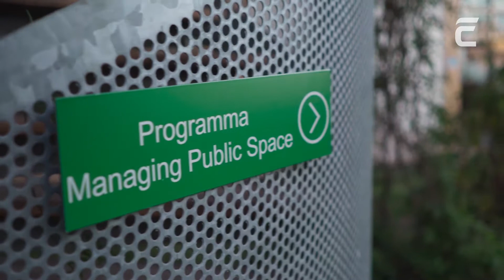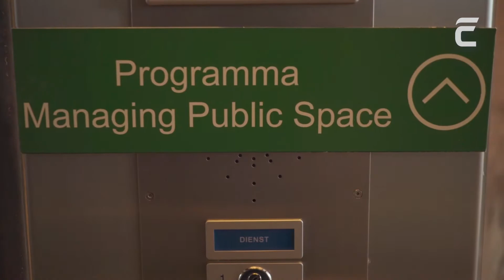Managing Public Space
Op 22 november zijn tijdens het Nationaal Congres Beheer Openbare in Almere de plannen gepresenteerd voor een nieuwe leerstoel “Managing Public Space” aan de Wageningen Universiteit.
Hiermee krijgt het mooie, belangrijke en ook complexe vakgebied beheer openbare ruimte eindelijk de erkenning die het verdient! De leerstoel zal een impuls geven aan de doorontwikkeling van het beheer van de openbare ruimte, waardoor het een sleutelpositie kan vervullen om Nederland klaar te stomen maken voor de toekomst.